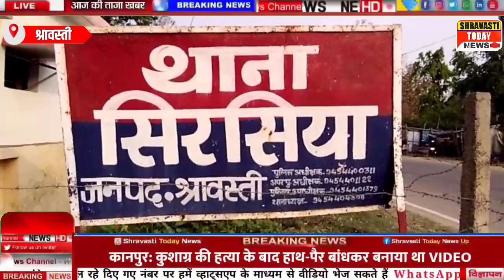सिरसिया थाना क्षेत्र के संतलियां गांव में हुआ मर्डर पहुंची पुलिस फोर्स ,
श्रावस्ती जनपद के सिरसिया थाना क्षेत्र के संतलियां गांव में घर में धान रखने को लेकर दो भाइयों में खूनी संघर्ष हुआ मर्डर पहुंची पुलिस फोर्स